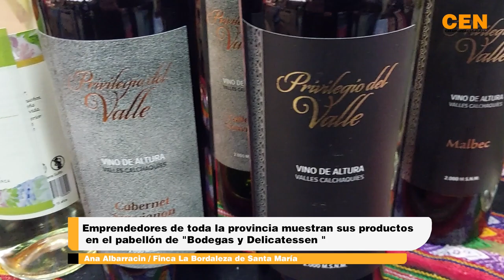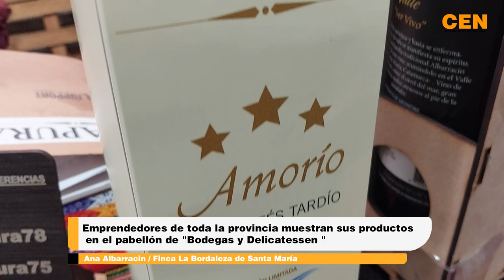Ana Albarracin Finca La Bordaleza de Santa María